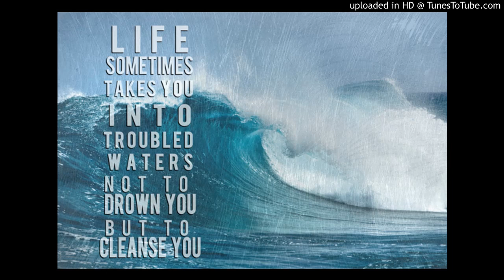C. Double34 Music & Rebel P. Jones - Troubled Waters...closure (Rebel P. Jones, vocals)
The Vocals/Poetry: Rebel P. Jones
The Music & Sampling: C. Double34 Music
The Sampled Vocals: Art Garfunkel, Teddy Pendergrass, & Aretha Franklin